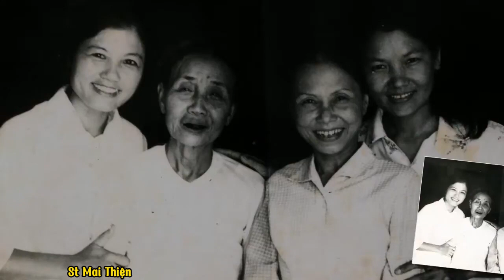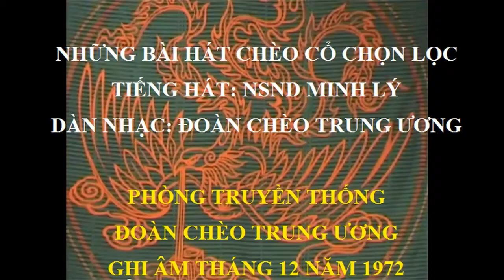CD4 - Hát Chèo Cổ NSND Minh Lý - 1972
0:00 Đường trường tường vân
10:25 Đường trường thu rồi